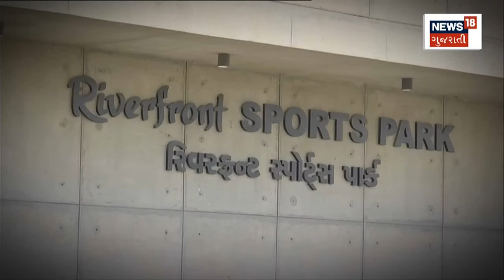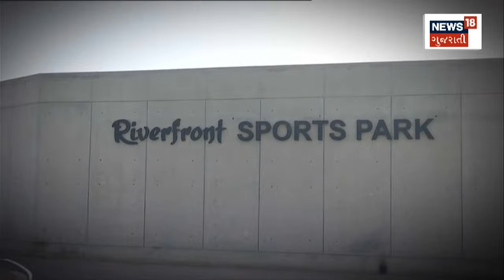Ahmedabad | કરોડોના ખર્ચે બનેલું સંકુલ ખાય છે ધૂળ | AMC | Sports Complex | News In Gujarati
Complex built at the cost of crores in Ahmedabad eats dust. Anger among sports fans.

Ahmedabad માં કરોડોના ખર્ચે બનેલું સંકુલ ખાય છે ધૂળ.રમતપ્રેમીઓમાં રોષ.n18oc_ahmedabad